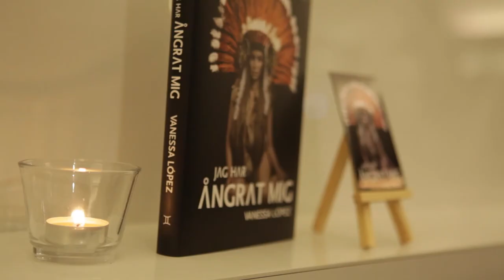Vanessa López - Bo0k release 24/09/14 (English text available)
This is my mingel video from my Swedish book release in Stockholm 2014.

I CHANGED MY MIND is my story about going through the sex-change process in the Swedish system before the law change in 2012. The old law forced Swedish transgender people to be sterilised if we wanted to have a legal change.I was one of the youngest at that time in Sweden to start my process already at the age of 17.

I also discover the positive two-spirit native American view of transgender people.

Available in English summer 2015!

Thanks to all my friends and supporters for your love!

Sincerely yours

Vanessa López